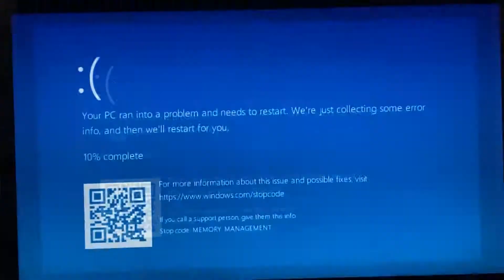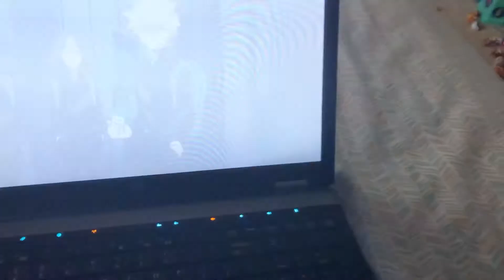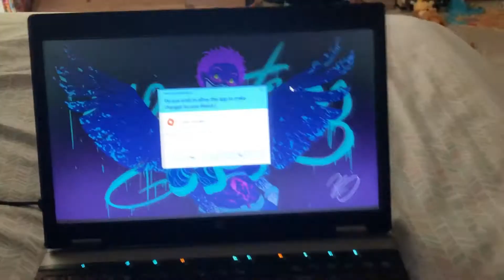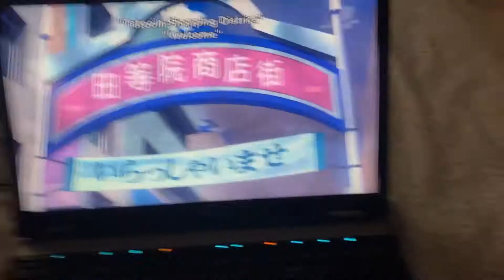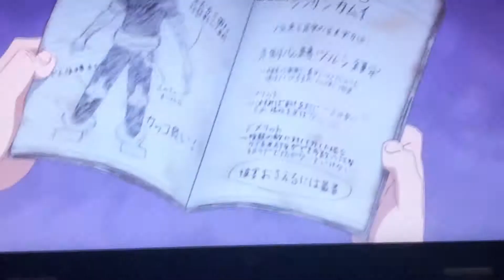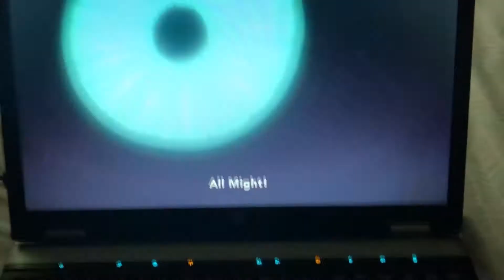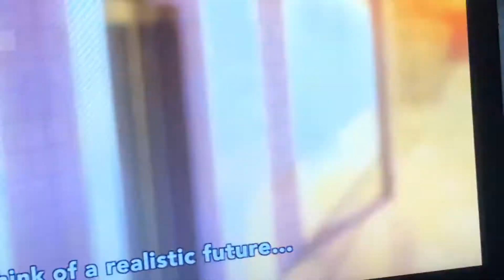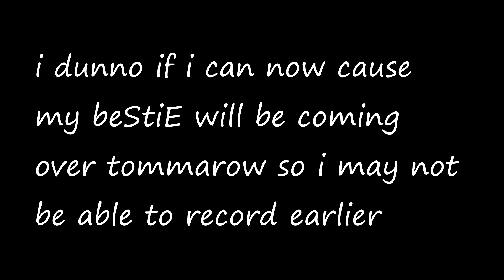i watch bnha because i am impatient for season 5 (ep2) (S1)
dont be embarrassed by who you are, they're gonna judge you no matter what you do ~
-melina kanakaredes